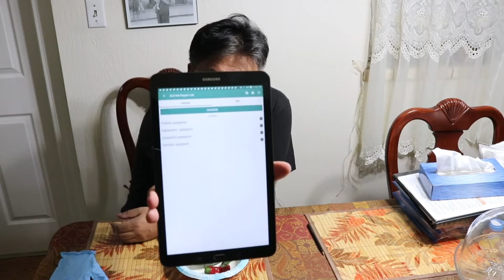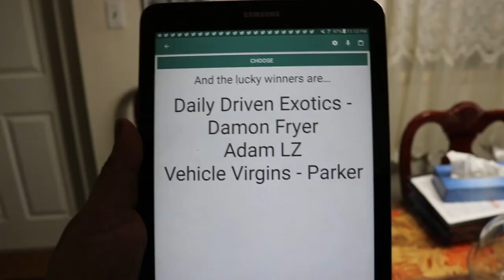A.L.S. Hot Pepper Challenge (2017) - GearVlogz Edition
*NOTE: EAT HOT PEPPERS AT YOUR OWN RISK.  Please be over 18.
Please join me in taking the Hot Pepper Challenge to raise funds and awareness for ALS research.  Please share this  ALS challenge video with your family and friends to bring awareness to ALS research.

Challenge Guidelines:
+ Nominate 3 friends

*** = My nominee Picks ***

*** Adam LZ ***
*** Daily Driven Exotics - Damon Fryer ***
*** Vehicle Virgins - Parker ***

List of the nominees:
1320videos
*** Adam LZ ***
Alberto BIGBOOST
Ali the Cabbage
B is for Build
Barnacles Nerdgasm
JayzTwoCents
Mo Vlogs
MotionAutoTv
Rob Dahm
Spencer Berke
Susan Wojcicki
TKO Resto
The Fab Forums - Kyle Voss
TheHoonigans
TheStradman
*** Vehicle Virgins - Parker ***